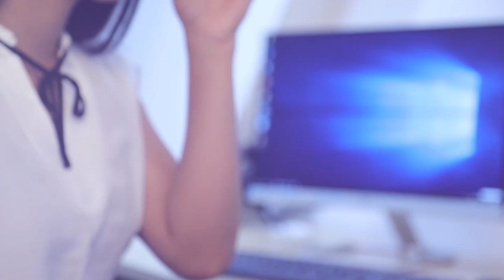සජිත් ප්‍රේමදාස ඉදිරියේ ඩිල්ශාන් වෙන්න ඕනි විදිය කෙලින් කියයි | Breaking.lk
සජිත් ප්‍රේමදාස ඉදිරියේ ඩිල්ශාන් වෙන්න ඕනි විදිය කෙලින් කියයි